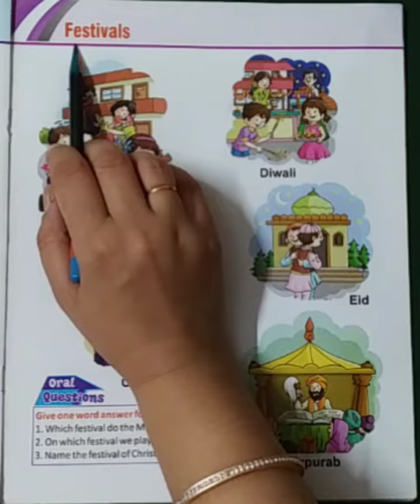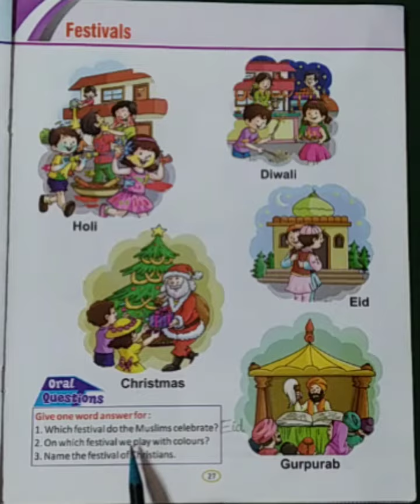Festivals (G.K, LKG) | KIDZ MILLENNIUM SCHOOL, ROORKEE